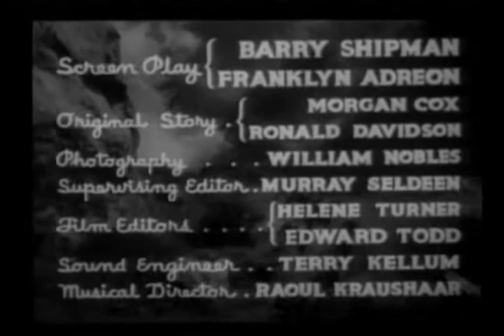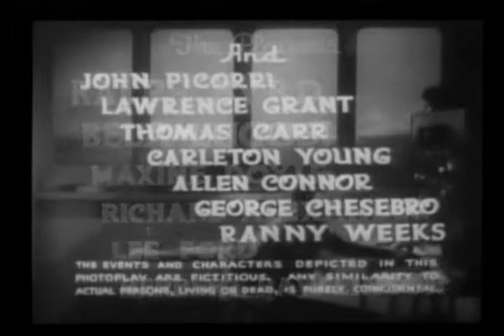SOS Coast Guard 8 The Crash 1937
Description

A 12-episode serial. The government of Marovania hires the wicked Boroff to manufacture a powerful gas that causes mass disintegration. Boroff is en route to Marovania with a boatload of arnatite to make the gas when his steamer runs aground off the California coast. Boroff soon commits a murder. The Coast Guard, led by Lt. Terry Kent, must hunt Boroff, figure out his plan and where the arnatite is, capture and dispose of any gas Boroff manages to make, and protect the safety of civilians, including Terry's special friend, ubiquitous reporter Jean Norman, and her chatty photographer, Snapper McGee. Aiding Boroff is his slave Thorg, a formidable giant. Kent must often use his fists.

Directors: Alan James, William Witney
Writers: Barry Shipman (screenplay), Franklin Adreon (screenplay)
Stars: Ralph Byrd, Bela Lugosi, Maxine Doyle